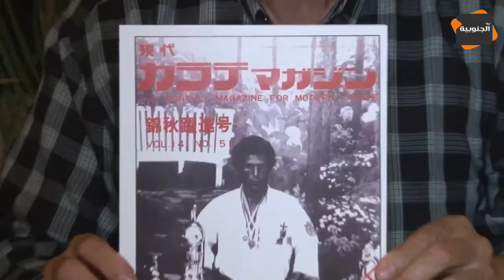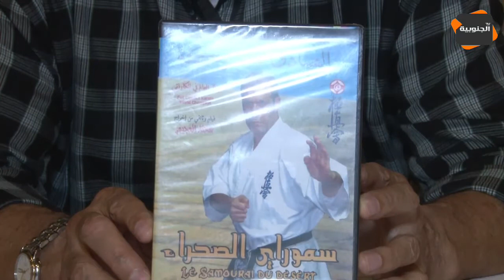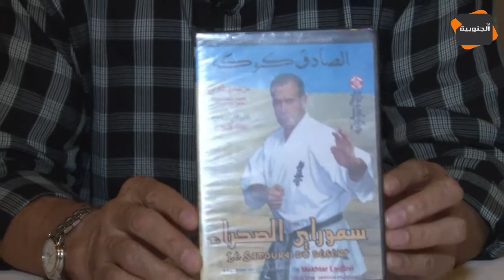30 دقيقة ...الصادق كوكة بطل عالمي للكاراتي و رئيس الإتحاد العربي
30دقيقة مع الصادق كوكة بطل عالمي للكاراتي و رئيس الإتحاد العربي